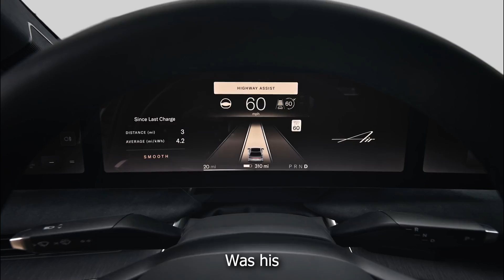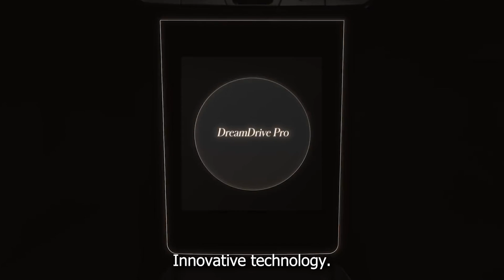Best Electric Cars 2023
In this captivating video, we delve into the world of luxury electric vehicles (EVs) and explore the top contenders in this rapidly expanding market. From the Porsche Taycan's impressive performance and versatility to the Audi Q8 e-tron's luxurious features and smooth ride, we showcase the best options for those with larger budgets seeking electric family cars. Mercedes' groundbreaking EQS, a technologically advanced limousine, takes center stage as a symbol of the brand's commitment to the electric vehicle market. Additionally, we uncover BMW's environmentally friendly i4, featuring a high-powered eDrive powertrain and impressive driving range. Finally, we examine the highly anticipated Lucid Air, a stunning American-made sedan boasting incredible acceleration, range, and quick charging capabilities. Join us as we explore the innovative technology, environmental friendliness, and plush comfort offered by luxury EVs. Happy driving!